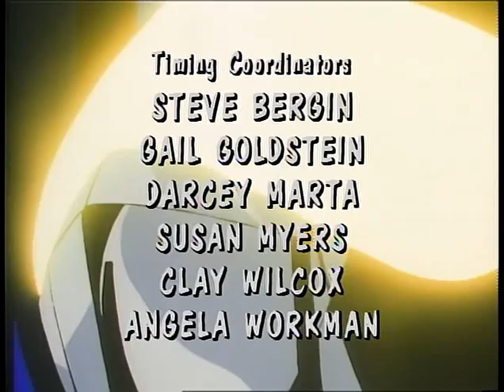Saber Rider And The Star Sheriffs E31 Gattler's Last Stand